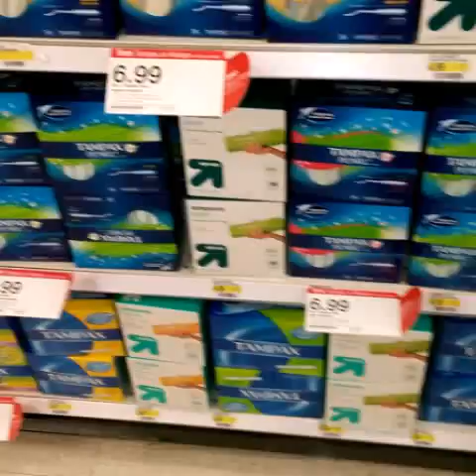School is in session